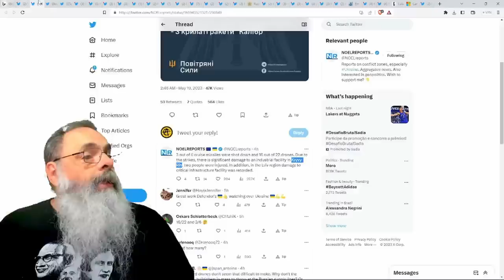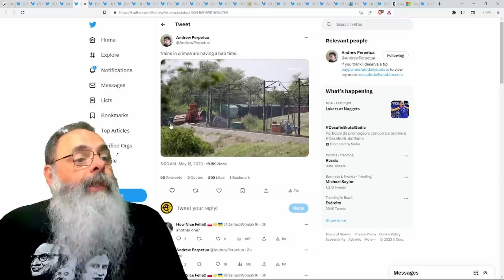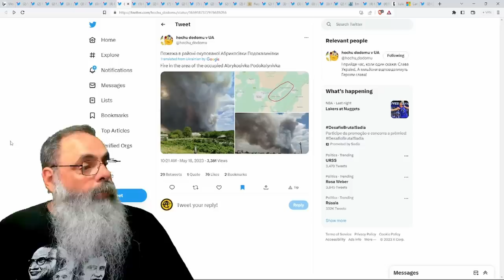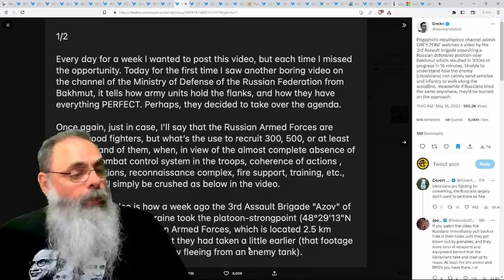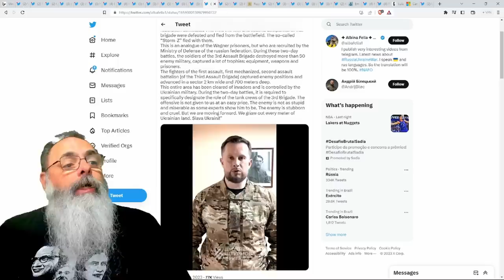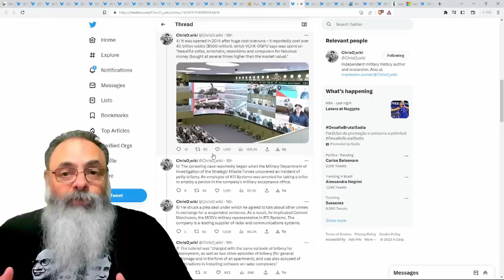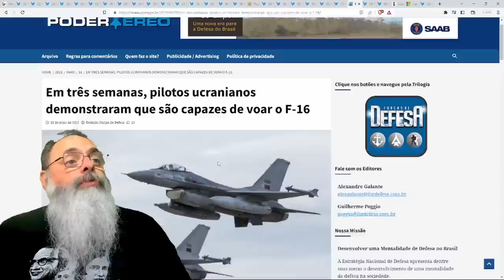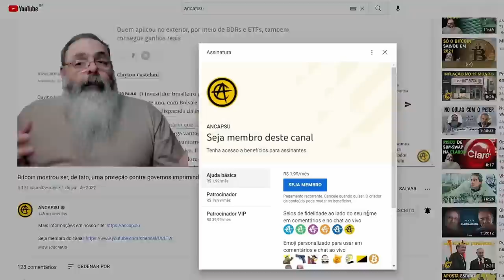OFICIAL AMERICANO revela que PATRIOT pode estar POR TRÁS das AERONAVES RUSSAS derrubadas em BRYANSK